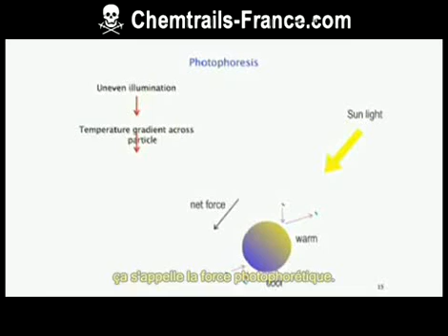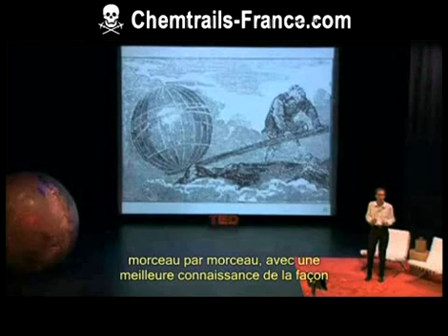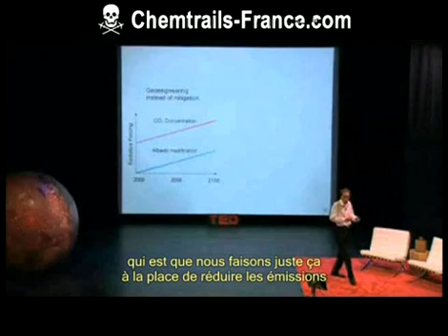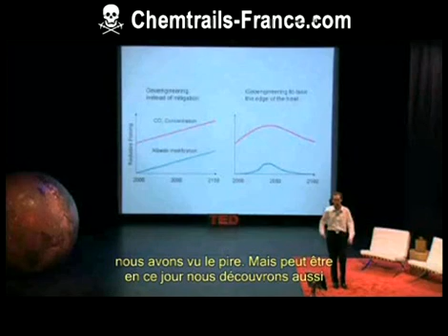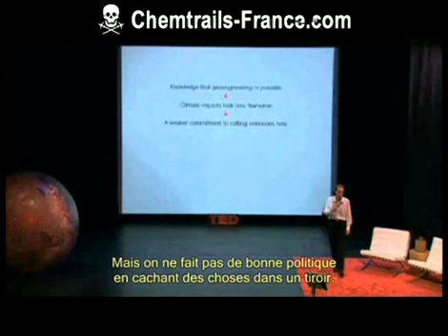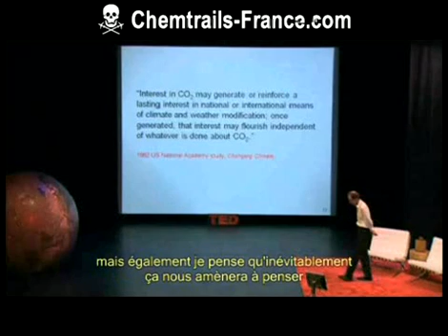Chemtrails - David Keith lecture on geoengineering part 2/2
New York - september 2007
sous-titré en français